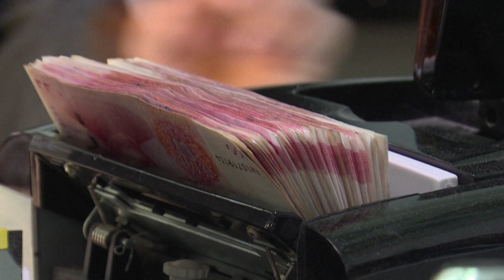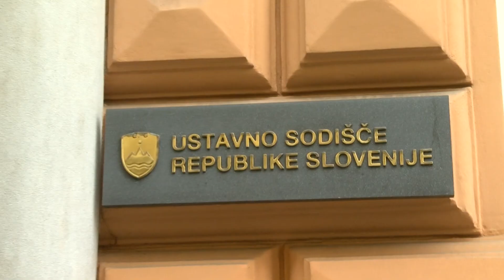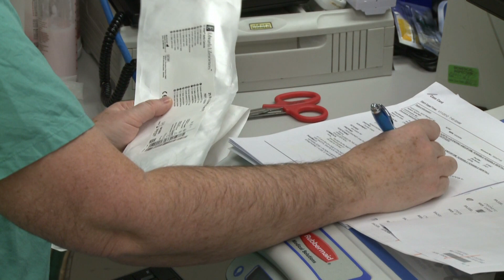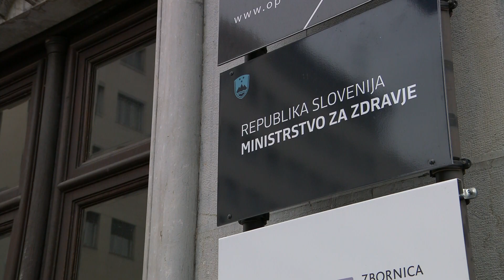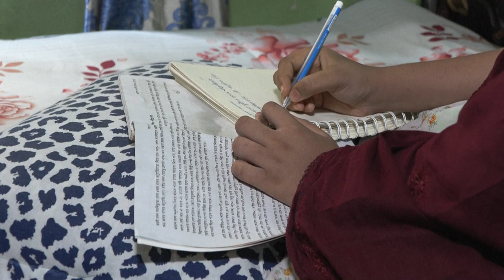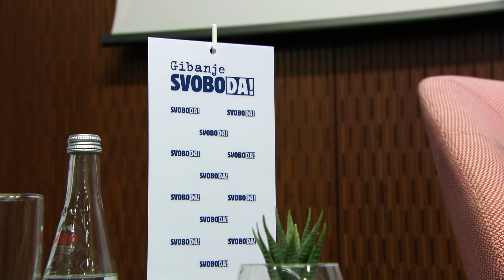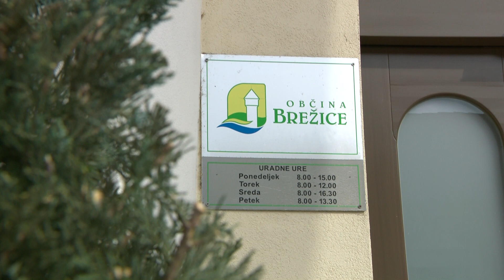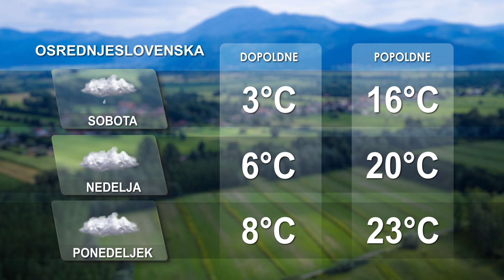[Kratke novice] 26.04.2024 Novice ob 14h na Nova24TV